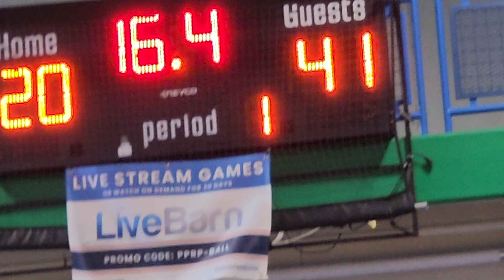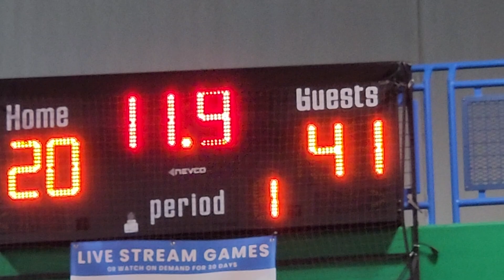Racine Truth 6th Grade Vs. Illinois Central Elite 7th Grade - One Day Shootout